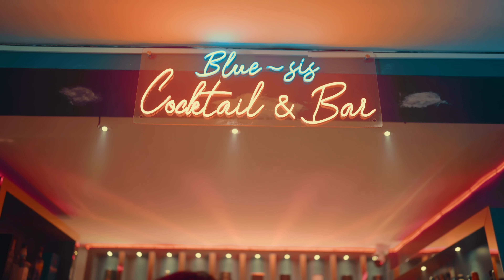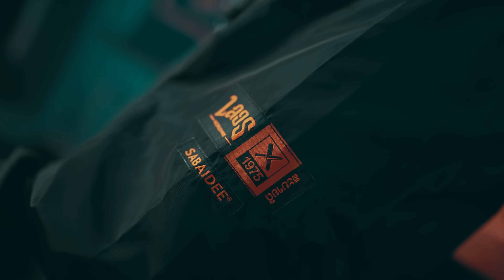ຮັກນ້ອງ (ฮักน้อง) - BAY6IX, LALA Feat. SOPHANA【Official Music Video】(100x100 The Project 🇱🇦)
BAY6IX, LALA Feat. SOPHANA - ຮັກນ້ອງ (ฮักน้อง)【Official Music Video】
Produced by: Bay6ix
Written by: Bay6ix
Beat prod by: ANON
Mixed & Mastered by: Xxxvviiv

JOOX : BAY6IX

Director : Zamio P
Assistant Director : Khaozan luttanabouth
Director​ of​ Photography​ : Khaozan luttanabouth , Zamio P
Camera​ Man : Zamio P ( Anly Digital )
Lighting : MITTAPHAP Production house
Assistant Lighting : Nadear , Theb , back saengkeo , jame
BEHIND THE SCENE : KATAIY , back saengkeo , jame
Colorlist : Anly Digital  (Zamio P)
Editor​ : Zamio P
Artwork : Jhia

HOOK
งามเหลือเกินใจเสน่หา
อยากเข้าไปเข้าไปสบตา
เทพธิดาหรือว่านางฟ้า

จะคอยเบิ่งแยงเจ้าไปจนแก่เฒ่า
จะคอยใส่ใจเจ้าบ่ให้หมองเศร้า
อ้ายขอสัญญาเลย Baby
BAY6IX
อ้ายจากบ้านนาเข้ามาเมืองหลวงมาตามหาฝันในเมืองใหญ่
แต่ได้มาพบ แม่น้องคนงามที่คนกล่าวขานกันทั่วไป

เจ้านั่นมีผัวแล้วไป หรือเจ้ามีไผแล้วบ่
เจ้าเป็นคนเดียวที่อยากจะ ขอจะขอดูแลเจ้าให้ดี
Need you tonight บอกเลยคืนนี้ i’m Alright
มีเพียงมีเพียงเฮ้าสอง you and I
จะบ่อปล่อยมือเจ้าไปไส

LALA
อ้ายคนเดียวที่น้องนั้นรอ
อย่าอย่าถิ้มให้ใจของน้องนั้นท้อ
เพียงอ้ายฮักเดียว เท่านั้นก็พอ ฮื่อ…

SOPHANA
Sophana na na คนที่เจ้าต้องการเป็นอ้ายได้บ่ละ
อ้ายจะเบิ่งจะแยง อยากเอิร์นเจ้าว่าแฟนพร้อมจะเดินควงแขนและเข้าประตูวิวาห์
อ้ายธรรมดา บ่ได้ใส่ทอง ถ้าได้เจ้ามาคงต้องแพงน้อง
อ้ายซื่อโสพนาลูกเขยใส่มอง มีแต่ฮักจริงบ่คิดจะลวงหลอก ลวงหลอก  Sophana na na

LALA
เก็บคำว่าหักของอ้ายเอาไว้
ถ้าหากน้องจริง อ้ายนั้นอย่าทิ้งน้องนั้นไปมีไผ
ใจของน้องคนนี้มันคงสลาย…